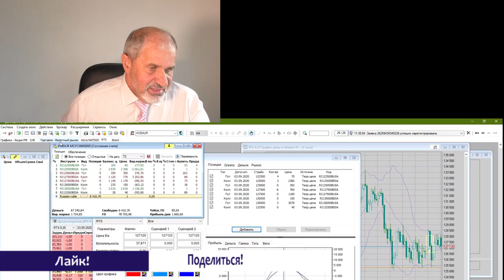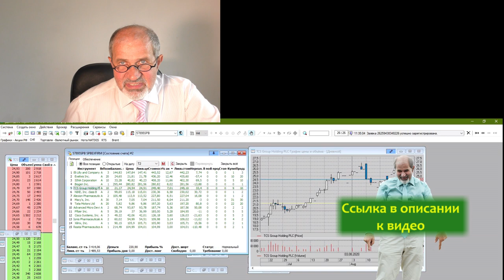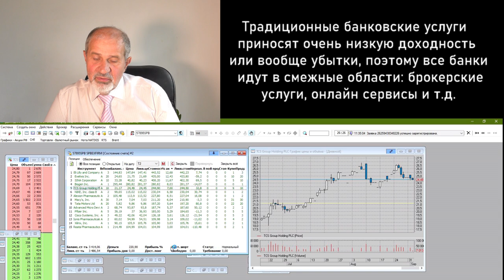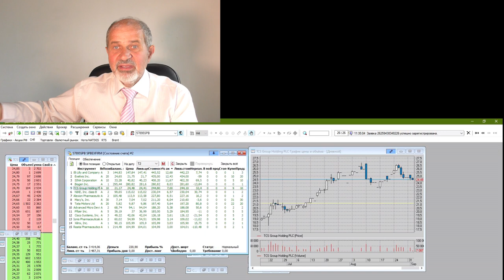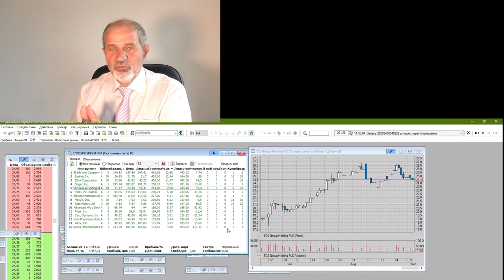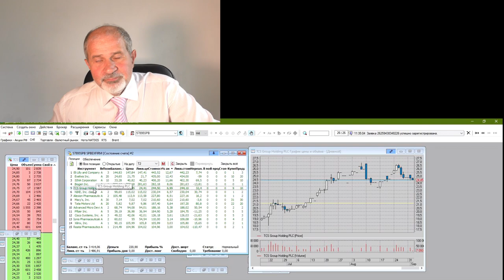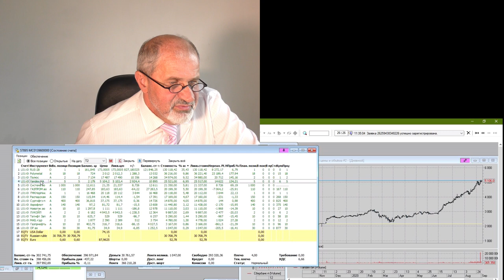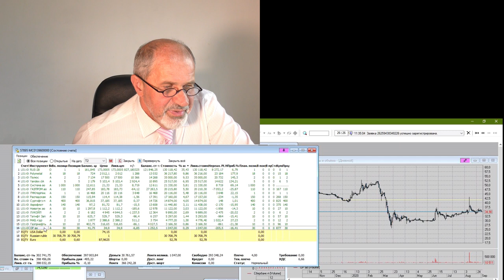Стоит ли брать акции ВТБ, Сбербанка или другого банка?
Мой взгляд на банковский сектор, обзор моих портфелей на Фондовом рынке Мосбиржи и СПб.
Акции какого банка есть у меня и почему?
На что делаю упор?

Все мои контакты:
Мои рекомендации: